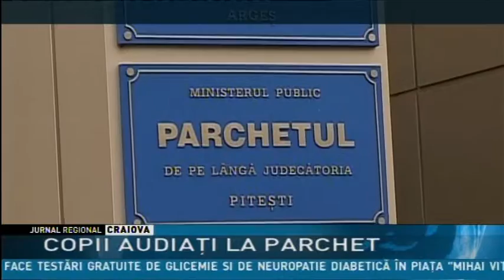COPII AUDIAŢI LA PARCHET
28 de copii de la Şcoala 16 din Pitesti au fost la audieri, însoţiţi de părinţi, la Parchetul de pe langă Judecătoria Piteşti. Elevii au discutat cu procurorii despre protestul organizat în urmă cu aproximativ trei săptămîni. Audierile au avut loc după ce organizaţia neguvernamentală Centrul European pentru Drepturile Copiilor cu Dizabilităţi a depus o plîngere împotriva membrilor comitetului de părinţi de la clasa a VII-a B de la şcoala amintită, acuzîndu-i de comiterea infracţiunilor de şantaj şi incitare la ură sau discriminare.